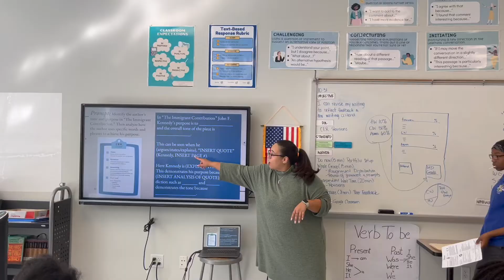Welcome to the Marion P. Thomas Charter School Village!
Marion P. Thomas Charter School was created by the community, for the community to improve the community through education.